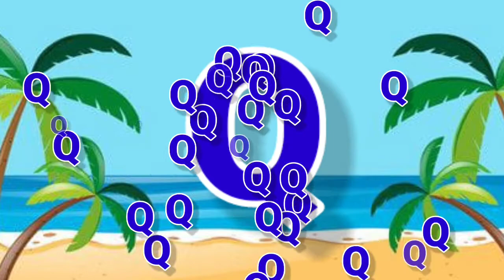A B C D E Easy learn to kids reading